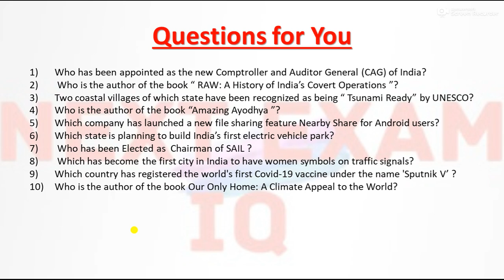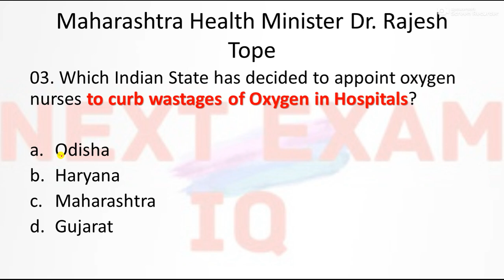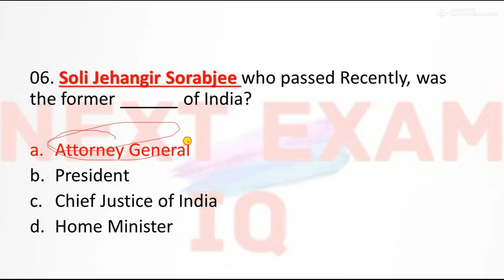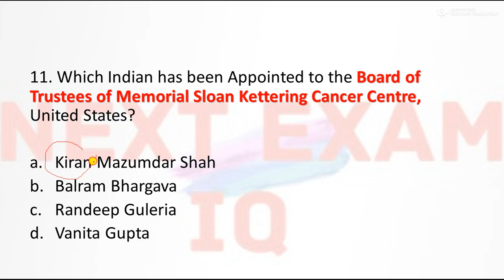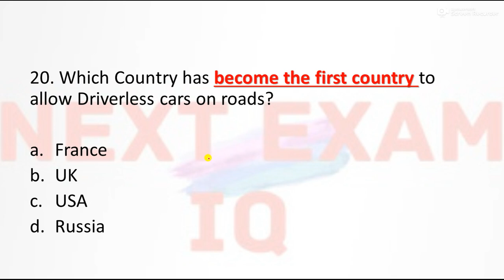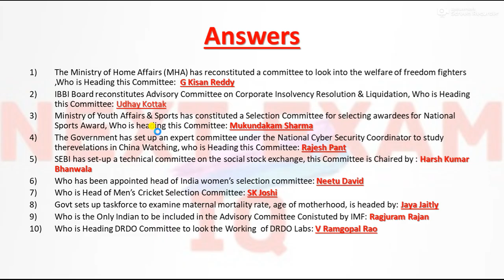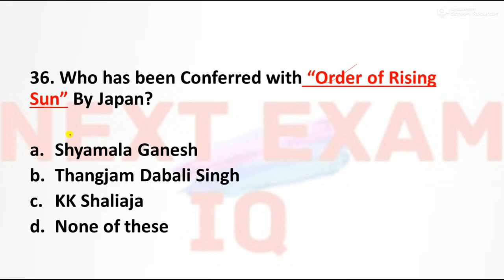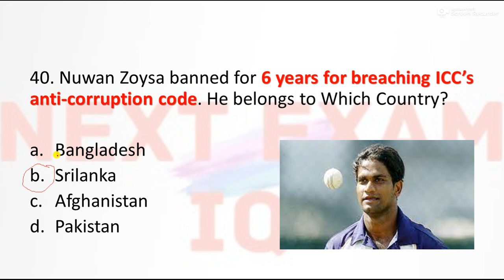May 2021 || Full Month Current Affairs of May 2021 for Banking, SSC, JKSSB || BEST 350+ QUESTIONS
LINK TO BUY EBOOK OF MAY 2021 CURRENT AFFAIRS